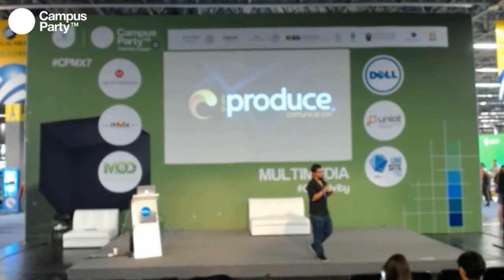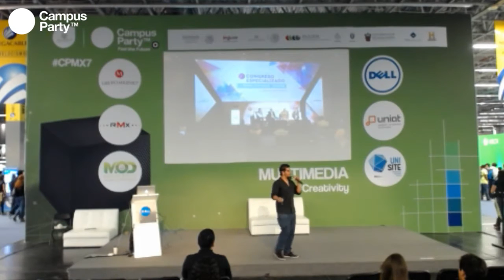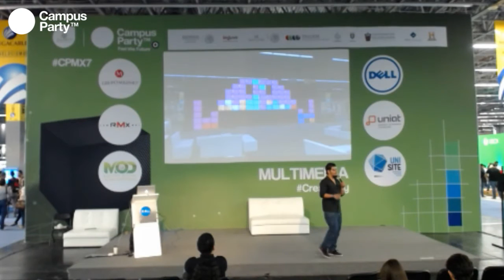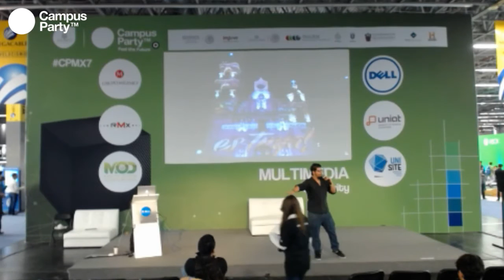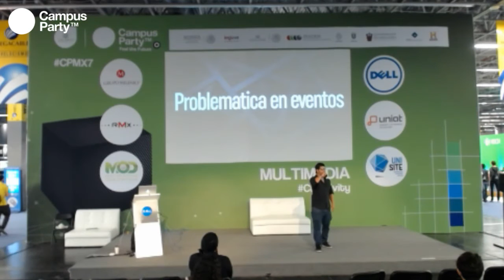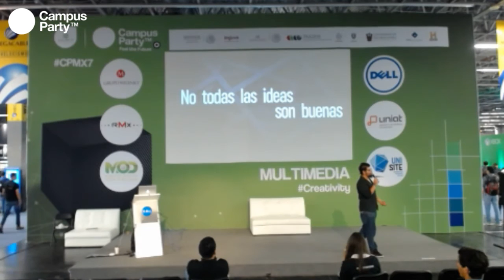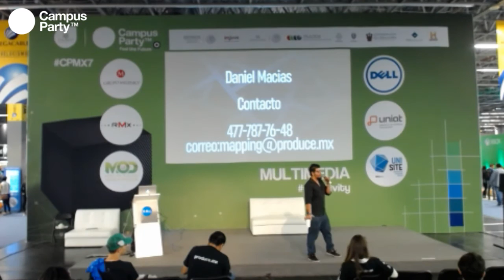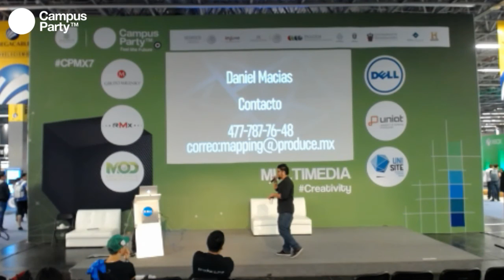CPMX7 Creativity VideoMapping México VideoMapping Político y en Congreso